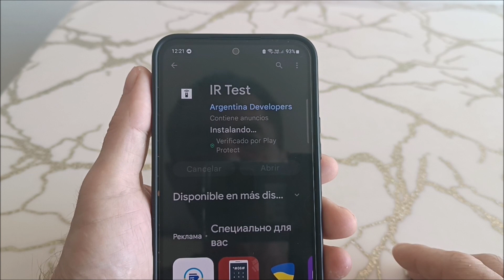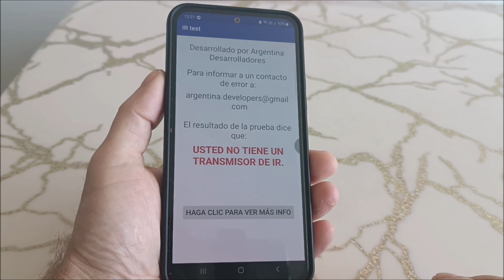El samsung tiene infrarrojo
El samsung a12, a13, s22, a51, a10, a50, s9, a32, a52, a20, a71, a03s, s10, s20, s21, s23, a70, a14, а54 tiene infrarrojo.